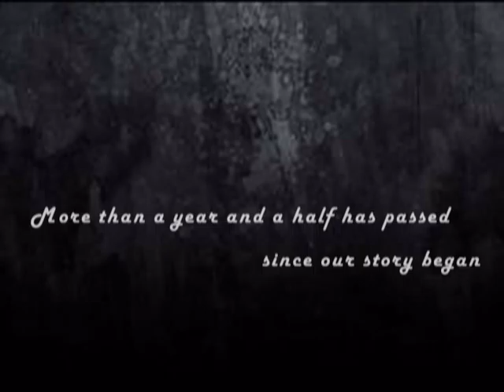Happy 19th Monthsary (MaiTan)